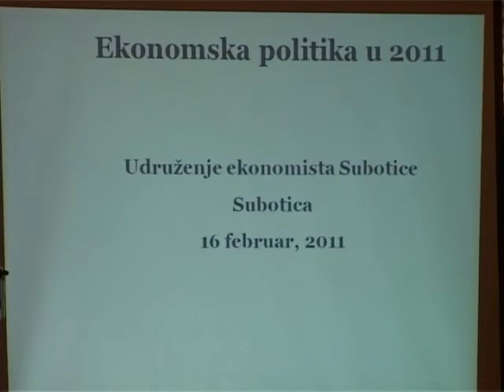Labus u Subotici: Zadužili smo svoju decu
Ukupan dug Srbije, domaći i strani, državni i javni, iznosi skoro 100% bruto domaćeg proizvoda. Alarm se pali na 80%, a sve više od toga znači velike probleme u vraćanju dugova jer reprograma i otpisa više neće biti -- zadužili smo svoju decu, izjavio je bivši potpredsednik vlade Vojislava Koštunice i nekadašnji predsednik G17 Plus Miroljub Labus.

Na jučerašnjem predavanju u Subotici, u organizaciji Udruženja mađarskih ekonomista, Labus je govoreći o ekonomskoj politici u 2011. izjavio da je u Srbiji sve manje tržišne privrede, a sve više državnog intervencionizma, gde su sve oči privrede uprte u državu koja nije rešenje problema, već njegov deo.

Komentarišući jučerašnji izveštaj o inflaciji, u delu koji se odnosi na kreditni rejting zemlje, a koji je najniži u regionu, Labus je objasnio da se na osnovu toga ne mogu očekivati značajnije investicije niti jeftino zaduživanje.

Labus tvrdi da je recesija iza nas, ali da to ne znači da smo izašli iz krize, te da ćemo iz nje izaći za par godina, odnosno onda kada dostignemo trendove iz polovine 2008. kada je kriza i počela. Okupljenim ekonomistima Labus je izneo da je dugoročni trend privredne aktivnosti počeo da pada još 2006., da će trend budžetskog deficita teško biti zaustavljen, a da je trend inflacije godinama na istom nivou.

On smatra da će inflacija ostati na godišnjem nivou od 4 - 5 % sve dok se ne poveća produktivnost, a da monetarne mere Narodne banke ne mogu smanjiti inflaciju.

Labus nije želeo detaljnije da komentariše smenu njegovog nekadašnjeg bliskog saradnika i dosadašnjeg ministra ekonomije Mlađana Dinkića, ali je rekao da će ta dešavanja ostaviti posledice na domaću ekonomiju.